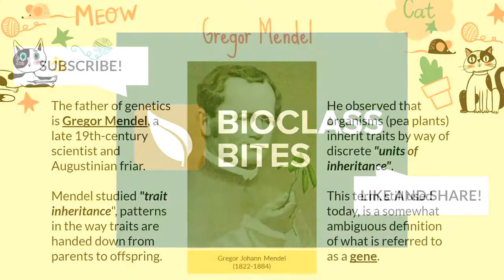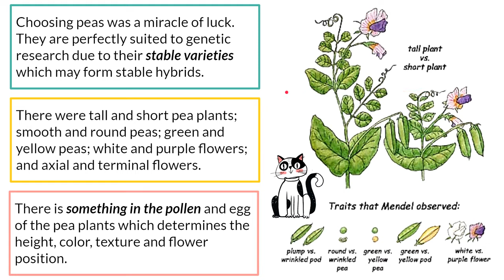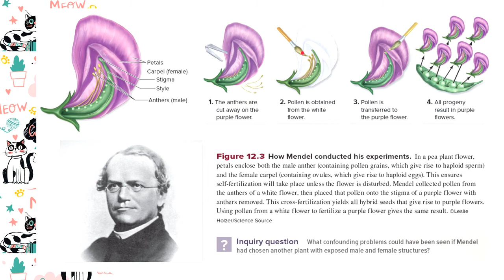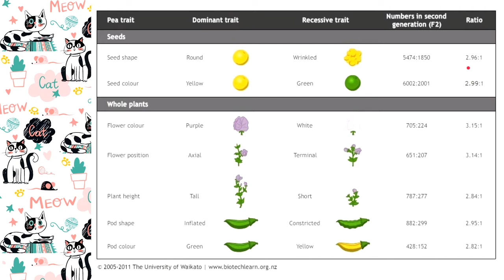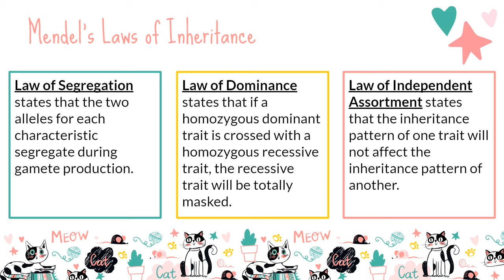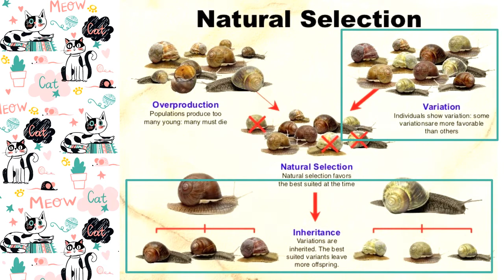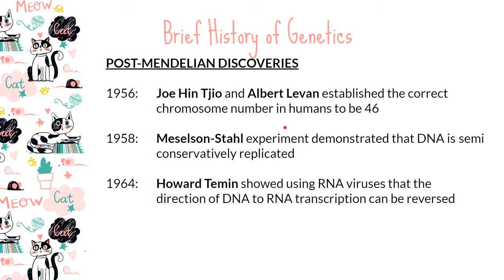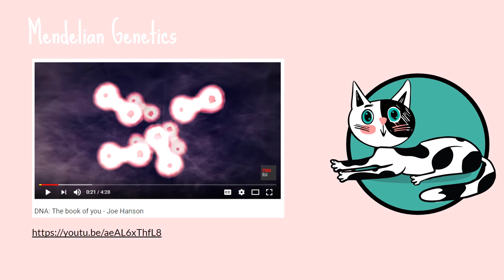Gregor Mendel's Work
Welcome to Bioclass Bites!

Mendel discovered the basic principles of heredity by breeding garden peas in carefully planned experiments. He developed a model to explain the 3:1 inheritance pattern that he consistently observed among the offspring in his pea experiments.